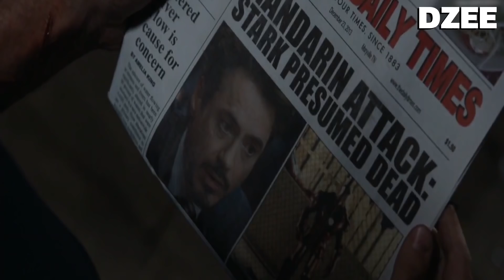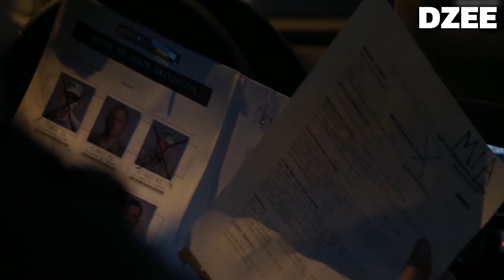Iron man 3 มหาประลัยคนเกราะเหล็ก ภาค 3 (สปอยโคตรมันส์)